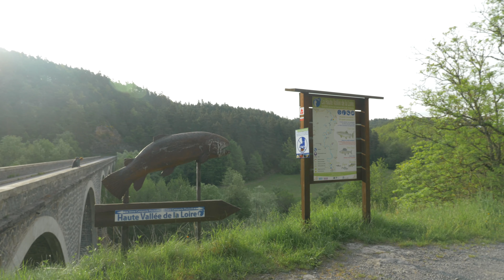HAUTE VALLÉE de la LOIRE : Un parcours PASSION en haute loire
Enfin, une nouvelle vidéo pêche de la truite sur la chaîne. Cela faisait un moment que nous n'avions pas donné de nouvelles, nous revoilà de retour au bord de l'eau pour une session avec la fédération de pêche de Haute-Loire, plus précisément dans le fleuve Loire sur le parcours passion de la Haute valée de la Loire. Une belle initiative est ici en place depuis 2017 : un quota de prélèvement réduit et surtout, une maille de capture fenêtrée entre 25 et 35cm pour laisser le maximum de chance aux grosses truites de se reproduire en paix, et ainsi favoriser les chances de retrouver des grosses truites à l'avenir. Un bel exemple de gestion qu'on aimerais rencontrer plus souvent ! Que pensez-vous de cette initiative ?

Merci pour votre visionnage ! N'hésitez pas à commenter, liker et partager cette vidéo si elle vous a plu !

Articles: rendez-vous sur notre site pour de nouveaux articles pêche et bien plus encore !

Notre matériel vidéo 🎥 :

Notre appareil photo
Notre objectif polyvalent pour la vidéo
Notre second objectif, préféré pour la photo
Trépied de VLOG
Trépied photo time lapses

Notre GoPro
Micro GoPro
Nos batteries de GoPro

Notre drone